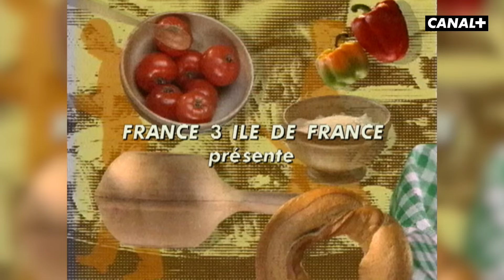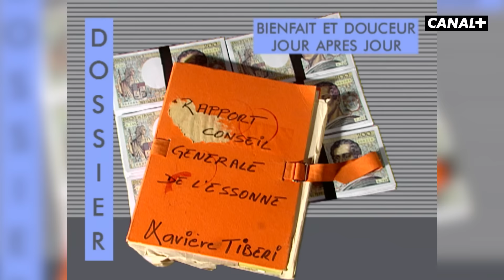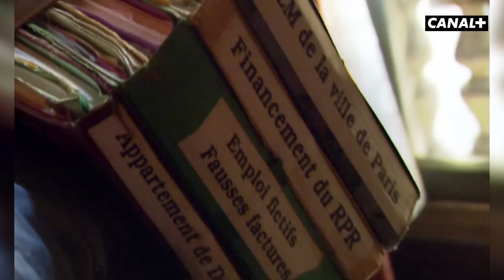Bienvenue chez les TIBÉRI ! - BEST-OF - Les Guignols - CANAL+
Revivez les galères du couple mythique de Paris : Xavière et Jean Tibéri !